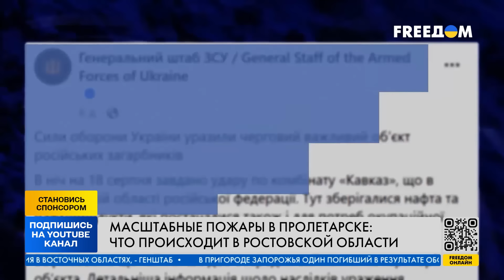ПО НЕФТЕБАЗЕ УДАРИЛИ СПЕЦИАЛЬНЫМ ОРУЖИЕМ! ПОЧЕМУ пожар четвертый день НЕ МОГУТ ПОТУШИТЬ?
Десятки резервуаров нефтехранилища в Пролетарске Ростовской области РФ горят уже восьмой день. Они вспыхивают один за другим. Теперь возникла угроза взрыва цистерн с керосином. Пожар потушить не удается. В Пролетарске уже горят жилые дома. Детали — в нашем видео!